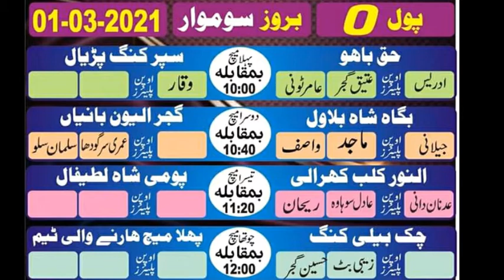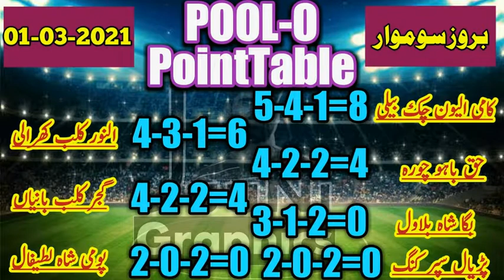KPL 2021/ POOL_O /FULL DETAILکولیاں حمید پریمئیر لیگ 2021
کے پی ایل کےتمام میچز کی Detail دیکھنے کے لیے ہمارے
یوٹیوب چینل کو سبسکرائیب کریں 👇👇👇👇👇